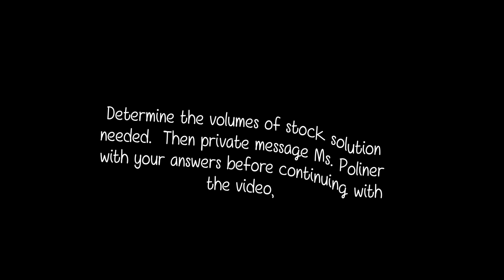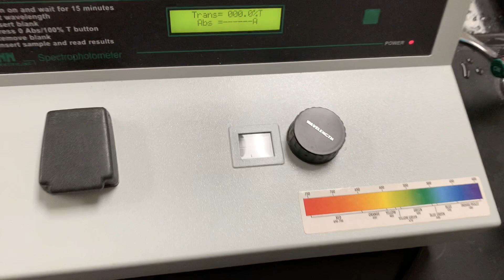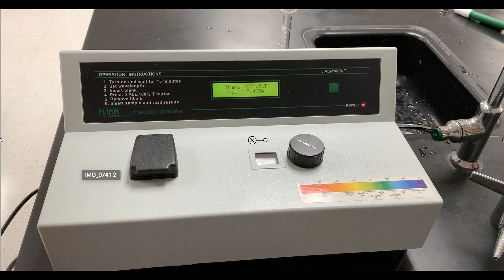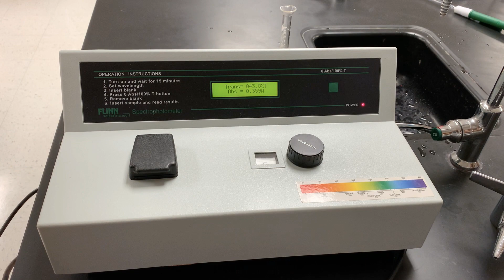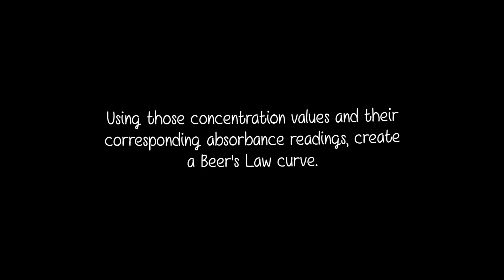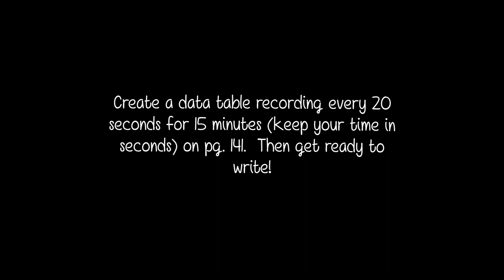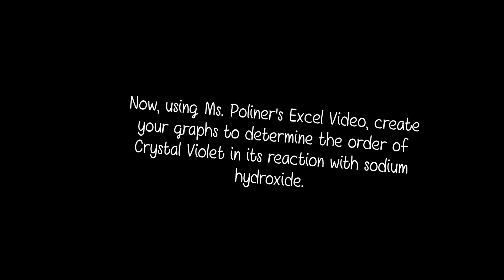AP Chemistry Kinetics of Crystal Violet Fading Lab